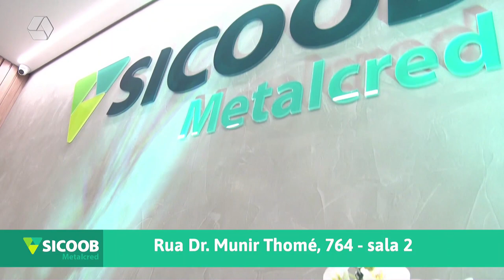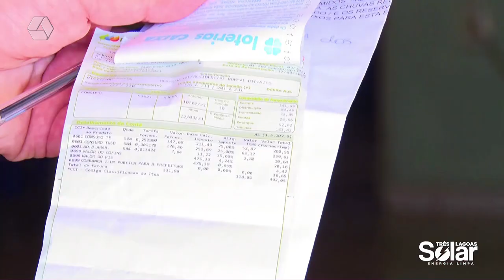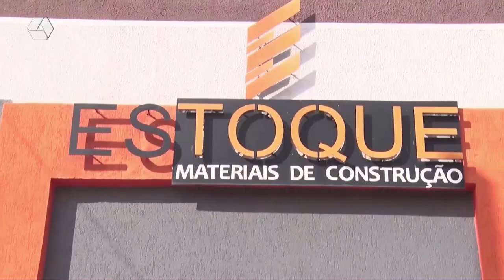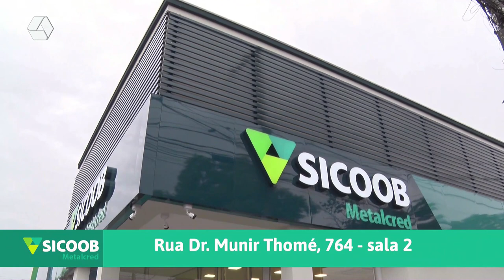RCN NOTÍCIAS 18/10/23